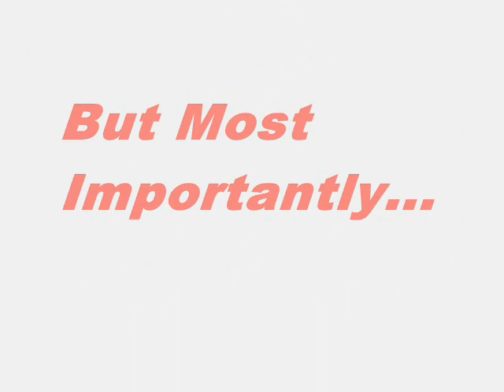The Island President Trailer, Aggregate Review Score Trailer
This is an Aggregate Movie Review Score Trailer for the movie The Island President. This video features the Aggregate Movie Review Scores From Rotten Tomatoes, Metacritic and Movie MotherTrucker. If you've seen it, please leave your thoughts, comments, ratings or your own movie review below.

MMT

Tags: The Island President Trailer, Aggregate Review Score Trailer